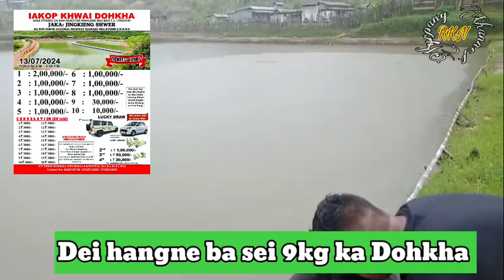Dei hangne keiñ Rawon ba ioh 1st prize 9kg ka Dohkha yn pynkhwai biang wanrah ksai kiba kham eh